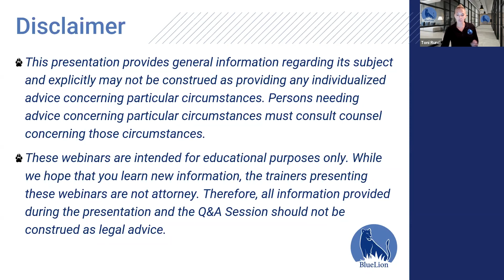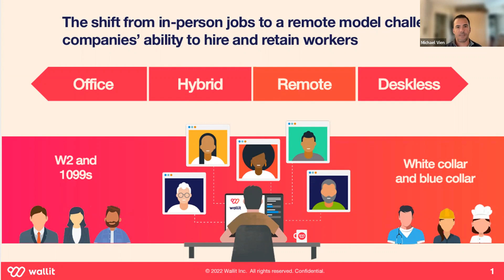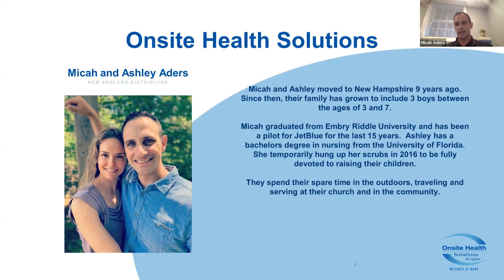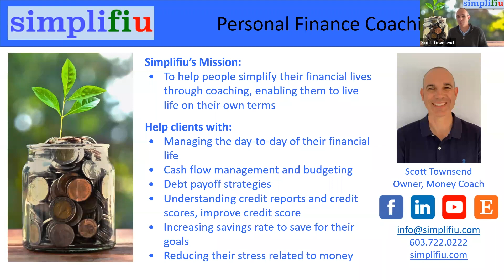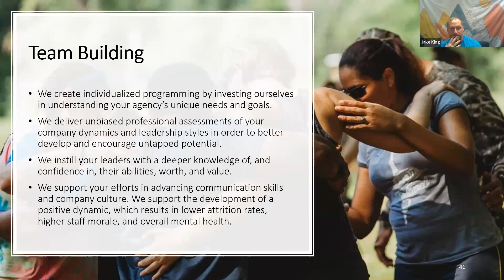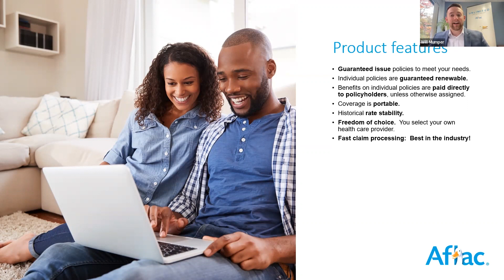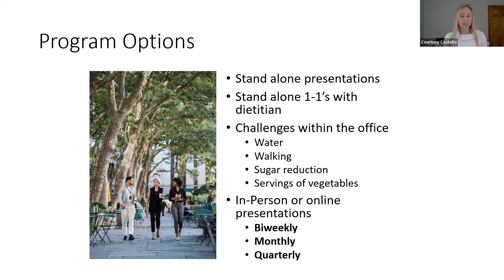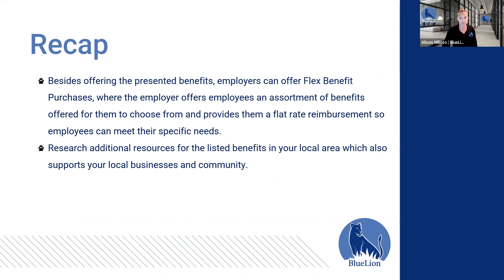Unique Benefits in the Workplace | 2022 Webinar Recording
Benefits are the leading recruiting technique for employers in today's competitive market. Are you keeping up with "the Joneses?"

In this webinar, we shared unique benefits to implement in the workplace, low cost, no cost, and leveraging partners to provide more for your dollar options to your team. Watch to learn more!